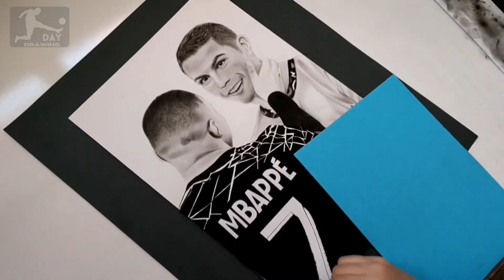Drawing Mbappé touches Cristiano Ronaldo 2023 || how to draw a Mbappé and Ronaldo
Drawing Mbappé touches Cristiano Ronaldo 2022 || how to draw a Mbappé and Ronaldo

Today on the day drawing channel, you are watching the drawing of Kylian Mbappé and Cristiano Ronaldo as a time-lapse design.🤩

In this video, we have prepared the drawing of Kylian Mbappé and Cristiano Ronaldo for you. This drawing is a portrait of Cristiano Ronaldo and Kylian Mbappé in the Al Nassr game against Paris Saint-Germain. In the match between Al-Nassr and Paris Saint-Germain football team in Saudi Arabia, PSG won 5-4. In this game, Kylian Mbappé touched Cristiano Ronaldo's face. This made Cristiano Ronaldo laugh. This 3d drawing of Ronaldo and Kylian Mbappé is a painting of this beautiful football picture drawn for fans of Cristiano Ronaldo and Kylian Mbappé. The drawing of Ronaldo and Kylian Mbappé is drawn in a hyperreal style using a pencil. 🤗🙏

Music 🎶🎤

1_REZarin & Bluckther - Set Me Free ► Free Download 👍 Subscribe for more Copyright Free Music we publish here  You’re free to use this song in your videos on Youtube, but you must include the following in your video description (Copy & Paste):